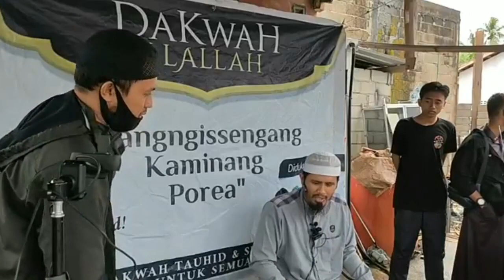PEMUSNAHAN JIMAT-JIMAT || Ustadz Abul Irbadh Supriano Hafizhahullah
Seorang dai di Sulawesi-Selatan membakar/memusnahkan jimat-jimat,
coba anda perhatikan jimat-jimat ini tidak berdaya sama sekali dia tidak mampu melindungi dirinya, lalu bagaimana bisa di katakan kalau dia dapat melindungi pemakainya, sedangkan dia saja musnah dan terbakar.

Pasar Basokeng di bontotiro akan menjadi saksi, bahwa di lokasi ini pernah ada dakwah tauhid yang di suarakan, telah di sampaikan dengan detail bahwa jimat-jimat itu merupakan media kesyirikan yang harus di musnahkan,,
di dalam video ini jimat-jimat itu ketika di musnahkan di bakar lebur menjadi abu, jimat-jimat itu tak mampu menangkis kobaran api, masihkah anda akan mengandalkan jimat-jimat, kulahu-kulahu sebagai pelindung atau tamen anda yang tak lain itu hanyalah benda mati yg tdk bisa bergerak apalgi mau melindungi anda sekedar bergerak saja atau berpindah dari tempat yang satu ke tempat lainnya tidak mampu,,
Berhentilah mengunakan jimat-jimat, kulahu-kulahu, ombek-ombek yang di ikat di pinggang anak kecil dan semisalnya karena itu merupakan media kesyirikan,
musnahkan
tinggalkan
dan bertobatlah.